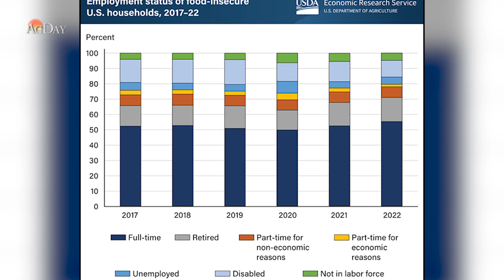AgDay Minute 12/08/23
What could be the top flavor for 2024? One spice maker thinks it knows.  The answer in today's AgDay Minute.